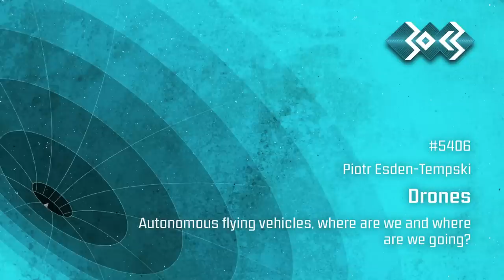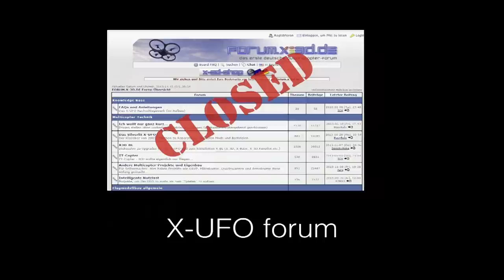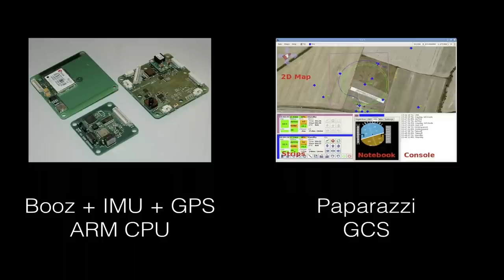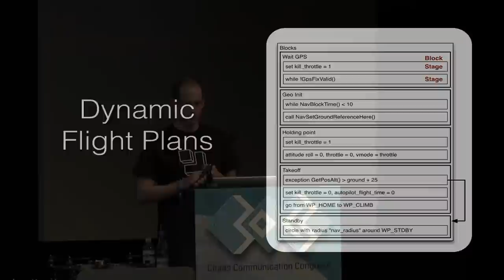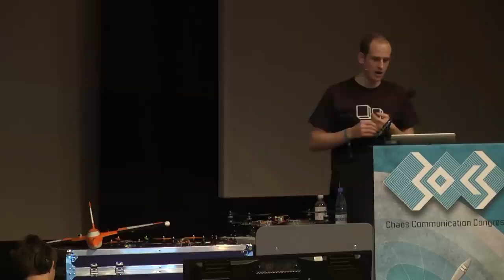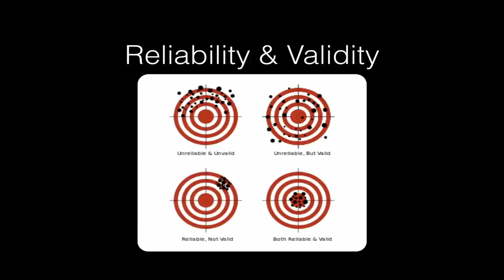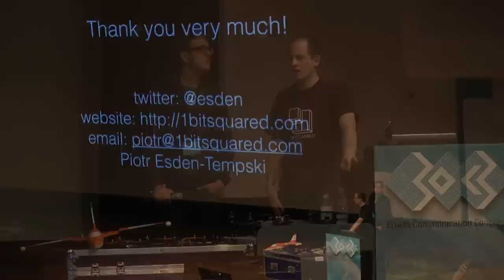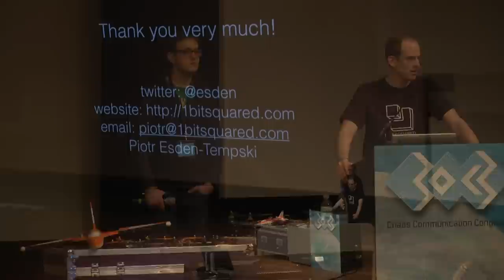30C3: Drones (EN)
Speaker: Piotr Esden-Tempski

Autonomous flying vehicles, where are we and where are we going?

During the last 10 years the technology that was formerly only available to the military, reached the hands of thousands. Researchers, hackers, enthusiasts and hobbyists helped drive the technology further and higher than anyone had imagined just a few years ago. We will recap what the civilian airborne robot community has achieved in the last decade and what the next frontiers are that need to be addressed.

Over the last decade, projects and companies like Paparazzi, Microdrone, AscTec, Mikrokopter, UAVP-NG and others have made small unmanned vehicles (aka. drones) what they are today. Through innovation and hard work, autonomous drones are now affordable and accessible enough that most of us can build one at home. While the companies inspired, the Open-Source projects advanced and shared these multidisciplinary technologies with many engineers and hackers thereby building a collaborative community of innovators from the ground up.

Though many challenges have been overcome, we are only at the very beginning of the private UAV revolution. Consider a comparison with the personal computer, which has evolved in ways that could not be foreseen in the beginning. Those working on this platform need space and time to discover the beneficial possibilities. There are many challenges that we are still facing and they are as exciting and basic as the technology itself.

Let me take you through a brief history of the developments and advances in Open-Source UAV and try to envision what is still in front of us.